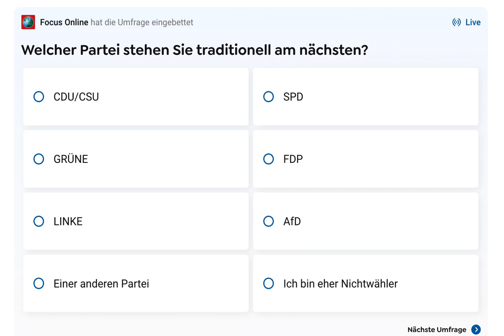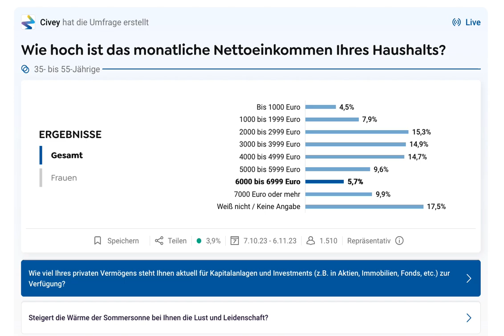Umfrage: Die Mehrheit will Merz (CDU) nicht als Kanzler!